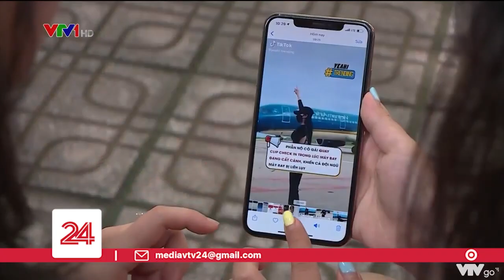Lập danh sách cấm bay với các khách hàng gây rối | VTV24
Nhà chức trách hàng không yêu cầu lập danh sách các hành khách gây rối báo cáo Cục Hàng không Việt Nam xem xét cấm vận chuyển bằng đường hàng không.